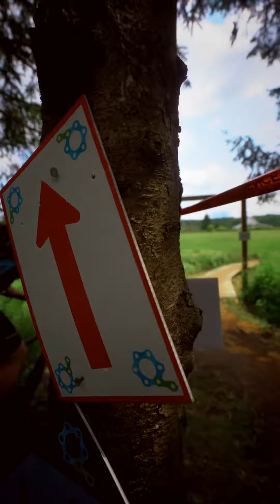Québec Singletrack Expérience 2023